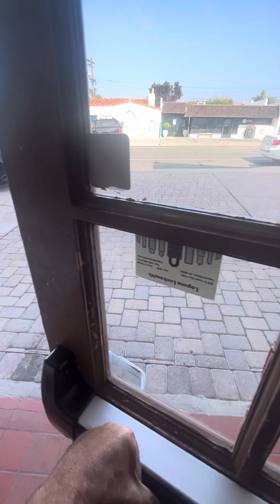147 Avenida Serra 103 10/5/24